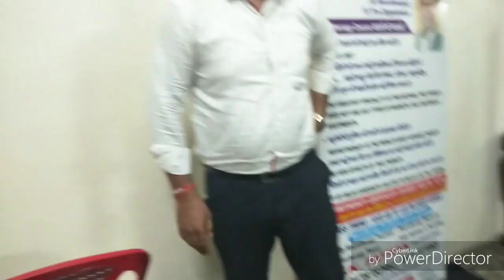शरीर मैं कहीं भी जख्म हो उसे ठीक करने का बेस्ट ट्रीटमेंट न्यूरोथेरेपी द्वारा। 8178782962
Advanced treatment for InjuryTreatment

CONTACT PERSON:  Sr. Neurotherapist S.K.
Pathak

ADDRESS 1: Shri Gauri Shankar Mandir, A2 Block, Ist-Floor, Janak Puri, New Delhi 110058

ADDRESS 2: Shri Maha Shakti Durga Mandir, A Block Hari Nagar, Near Clock Tower, New Delhi

SERVICES:
A
• Abdominal Disorder
• Allergies
• Alopecia
• Alzheimer's Disease
• Anal Fissures / Fistula
• Ankylosing Spondylitis (Bamboo Spine)
• Aplastic Anemia
• Arthritis
• Asthma / Bronchitis
• Autism
B
• Back Problems
• Bladder Diseases
C
• Cancer
• Cataract
• Cerebral Atrophy
• Cerebral Palsy
• Cervical Problems
• Constipation
• Cough & Cold
• Cramps
D
• Degeneration
• Dementia
• Depression (Melancholia)
• Diabetes
• Dwarfism
• Dysentery / Colitis
• Dyslexia
E
• Nephrotic Syndrome
• Epilery / Fits / Convulsion / Seizures
• Eye Problems
F
• Fever
• Fibrosis
• Food Poisoning
• Fractures / Accidental Injury
G
• Gangrene
• Gastritis
• Genetic Disorders
• Guillain-Barre-Syndrome
H
• Hepatitis B
• Herpes Zoster
• HIV/AIDS
• Hypertension
I
• Idiopathic Thrombocytopenic Purpura (ITP)
• Indigestion
• Infertility
• Inflammation or Infection
• Insomnia
• Interstitial Lung Disease
• Ischemic Heart Disease
K
• Kidney Problems
• Knee Pains
L
• Liver Disorders
M
• Mangolism / Down Syndrome
• Meningitis
• Menstrual Problems
• Mental Retardation
• Metabolic Disorders
• Migraine
• Motor Neuron Disease
• Multiple Sclerosis
• Mumps
• Muscular Dystrophy
• Myasthen
O
• Osteoarthritis
P
• Pancreatitis
• Paralysis
• Parkinson's Disease
• Pigmentation
• Piles
• Pneumonia
• Polio
• Prostate Enlargement
• Pus in any part of the body
R
• Removal of Medicinal side effects
• Renal Failure
S
• Schizophrenia
• Sciatica
• Septicemia
• Sickle Cell Anaemia
• Sinusitis
• Skin Problems
• Snoring
• Systematic Lupus Erythematous (SLE)
T
• Tennis Elbow
• Thrombosis
• Thyroid Disorders
• Tuberculosis
U
• Ulcer
V
• Varicose Veins
• Vertigo
• Vitamins Deficiency
• Vomiting
W
• Weight Loss / Gain
• Wilson's Disease